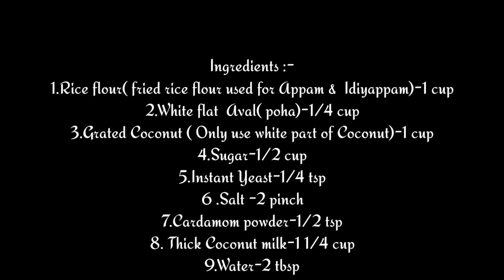അരി അരക്കാതെ, കപ്പി കാച്ചാതെ, സോഫ്റ്റ് വട്ടയപ്പം ഉണ്ടാക്കാം l Soft Vatteppam recipe | ep .189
Easy soft vatteppam:-
Ingredients:-
 Fried Rice flour used  for appam & idiyappam-1 cup
 Thin White Aval-¼ cup
Grated coconut( take only white part of coconut)-1 cup
Instant yeast-¼ TSP
Salt-2 pinch
Water-2 tbsp

Pls drop down your valuable comments..